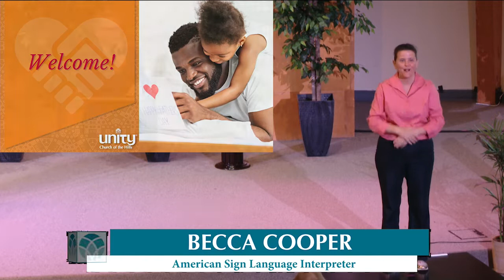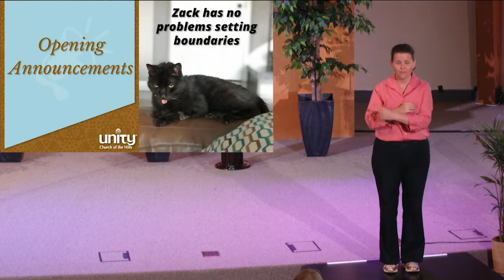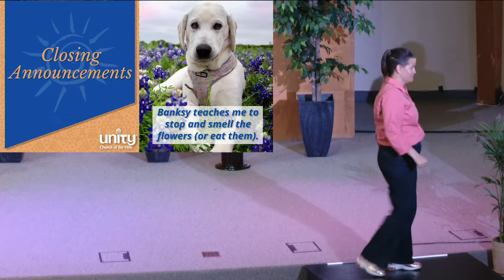Grace Marsh and Becca Cooper interpret UCOH's Sunday message, titled "The Love Of The Father."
Continuing our June theme exploring the “wisdom of animals,” Rick Busby, LUT, brings a special Father’s Day Sunday message, titled "The Love Of The Father," that takes a deep dive into the natural wisdom, creative intelligence and persevering strength embodied in the Divine Father and patterned in nature.
From the 11:25a Service on June 19, 2022

Worship Services:
Contemplative Service: 8 am in person in the Chapel and on Facebook Live.
11:25 am in person and online (Facebook Live, YouTube Live and at UnityHills.org)